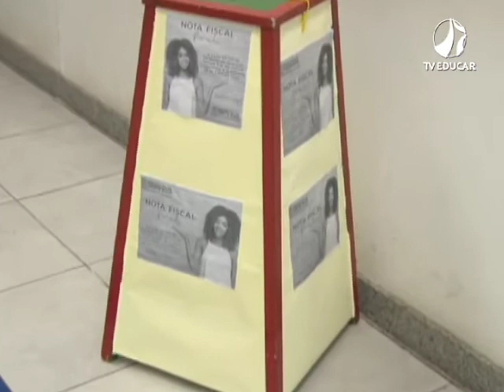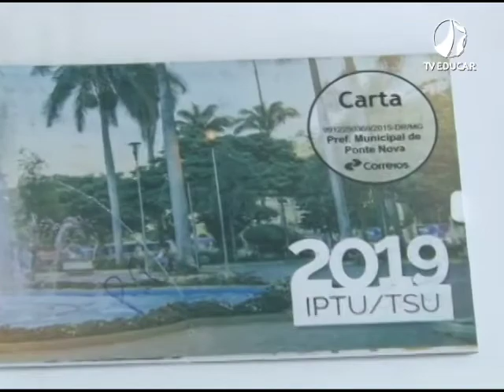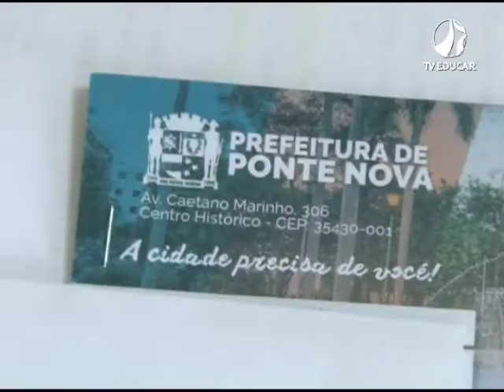Nota Fiscal Premiada e IPTU Premiado - (07.11.19)